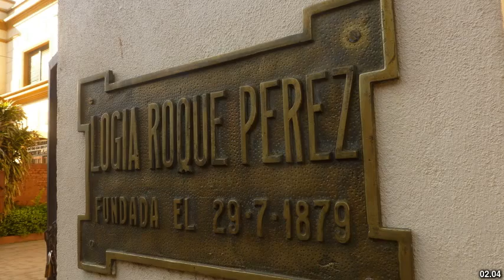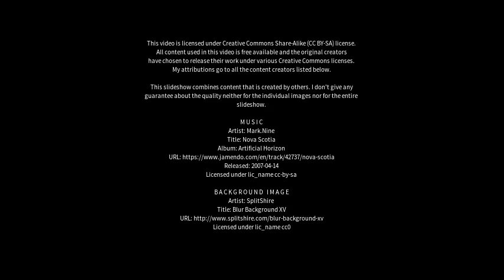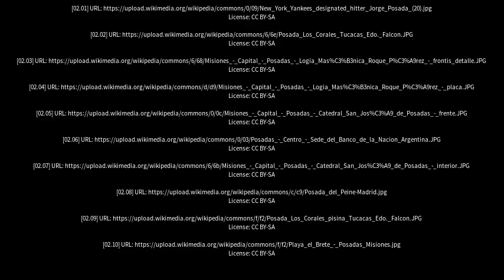Best places to visit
Best places to visit - Posadas (Argentina) Best places to visit - Slideshows from all over the world - City trips, nature pictures, etc.